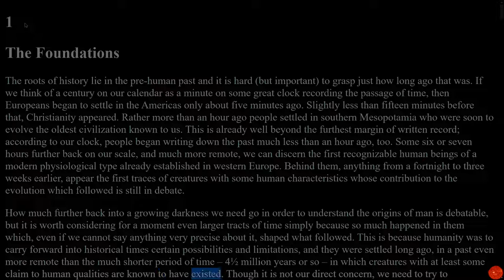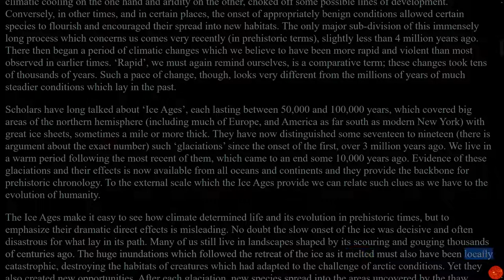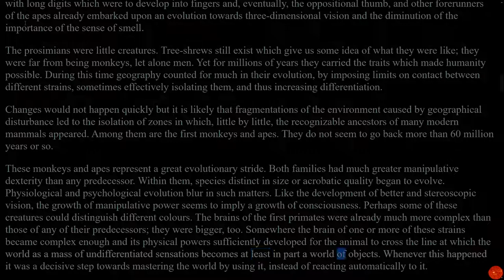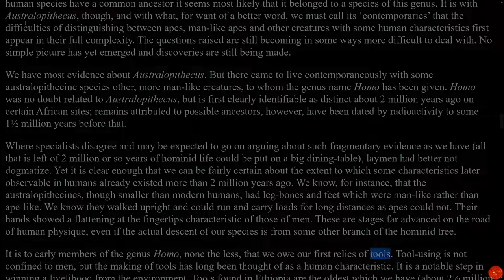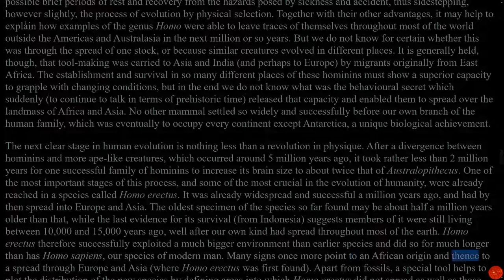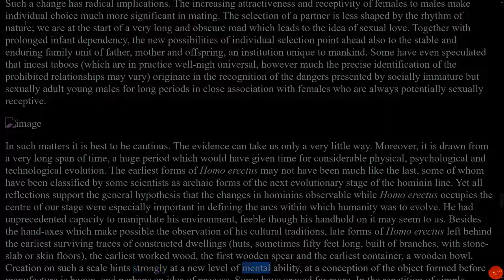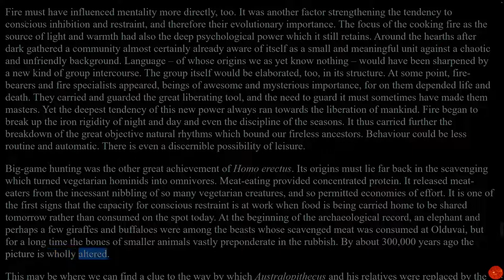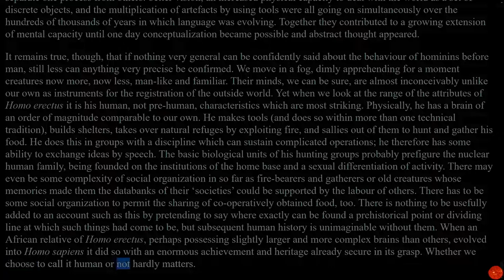1 The Foundations - THE PENGUIN HISTORY OF THE WORLD -